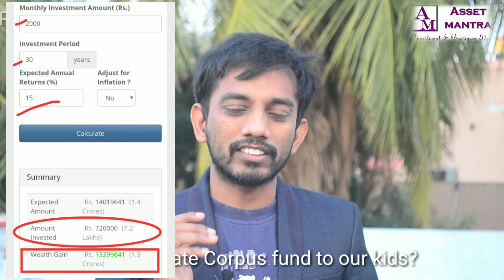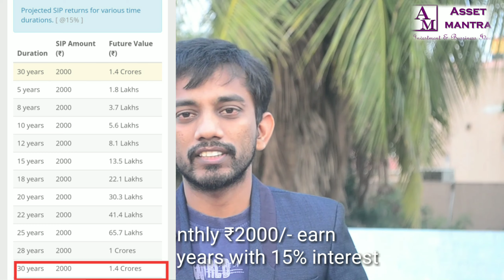How to earn 1.4 Crore with 2000 SIP per month | Best SIP(Systematic investment plan) in telug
Free A/C "IIFL" open and get Rs.50 cash back offer

Open "Upstox" Free Demat A/C and get Rs.55 cash back offer

Best Investment plan is SIP(systematic Investment plan) in india 2020
How to create corpus
how to plan kids future and retirement benifits

another best investment method:
1.Sukanya samriddhi yojana scheme which offers higher rate of interest

2.National Pension Scheme(NPS) also gives higher returns.

Note: We provided the information in this video based on our knowledge and suggest you strictly go by rbi circulars and guidelines for more information.